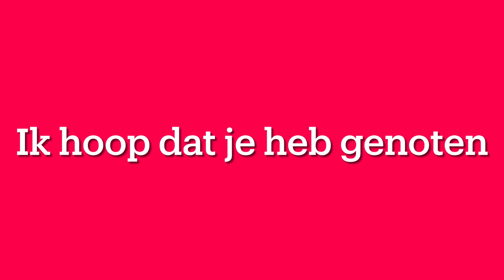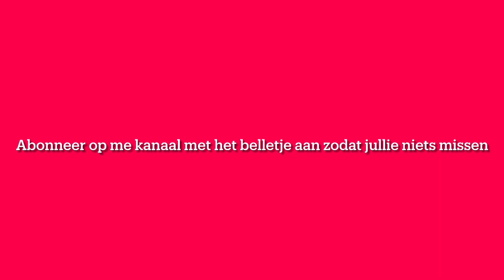Duitse supercup Bayern Vs Leipzig voorspelling wed tips wie wint de Duitse supercup